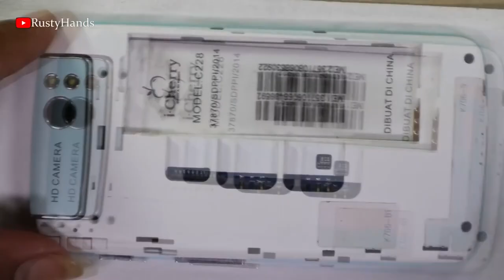MOBIL PHONE | පරන ජංගමදුරකථන අලුත් වෙන හැටි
MOBILPHONE | පරන ජංගමදුරකථන අලුත් වෙන හැටි